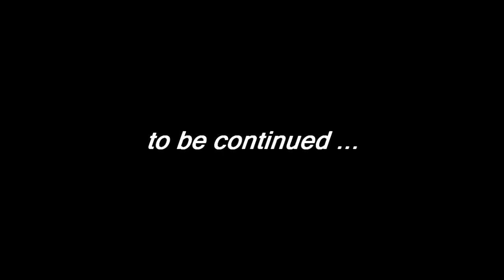Max Payne 2 - The best moments (Part 1)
Max Payne 2 - old game of 2003, but very interesting, with a good plot about Max Payne, policeman of New York, whose family has been severely killed by unknown people on drugs, after this he's starts to revenge, killing bad people one after another. Max Payne 2 it's continuation of the first part Max Payne (2001). Game became popular thanks to a regime "slowed down time" or "bullet time", very much impressively, look. Pleasant viewing!